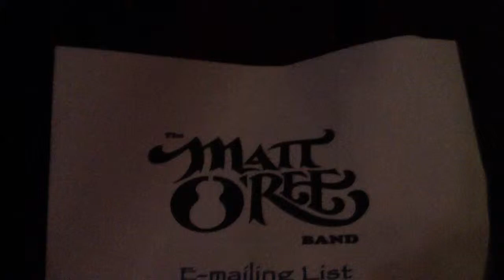Phanphest and the Stone Pony present Matt O'Ree Band, 12/31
Phanphest and the Stone Pony present Matt O'Ree Band at the legendary Stone Pony on New Year's Eve on 12/31/11!